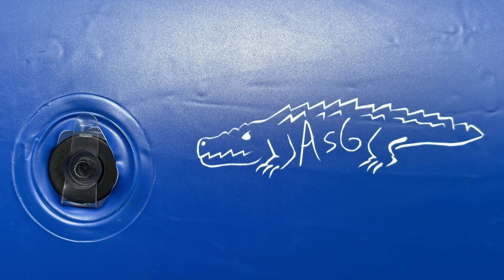Nargacuga Inflation Time-Lapse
A time-lapse video of a currently unnamed Nargacuga, 5.5m (18') long.  The total inflation time from flat to tight was approximately 14 minutes using the DIDA-2 Metro Vacuum MagicAir Deluxe pump.

Going forward, I'm going to change manufacturers due to inconsistent welding and sometimes-stiff print.

Design & 3D Modeling by AsG_Alligator
Manufactured by BeiLe